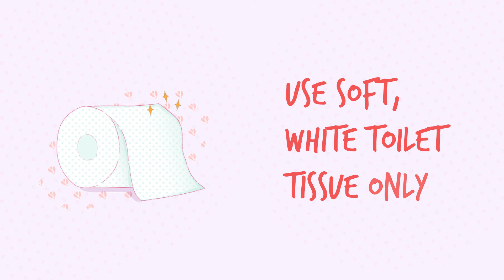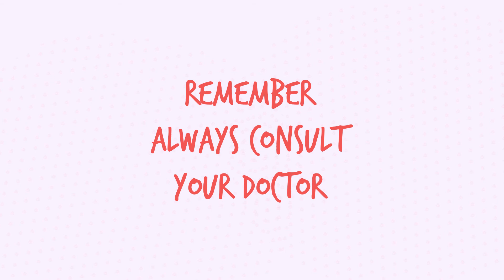Lady Acts: Daily Vulva Hygiene Practices